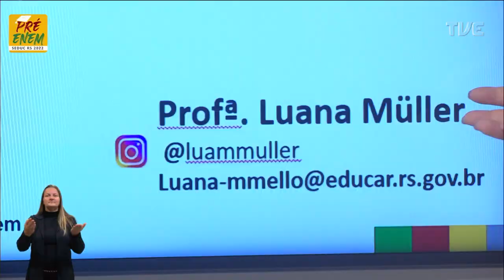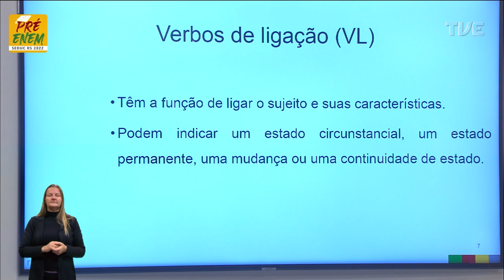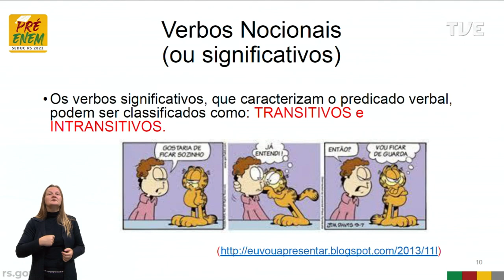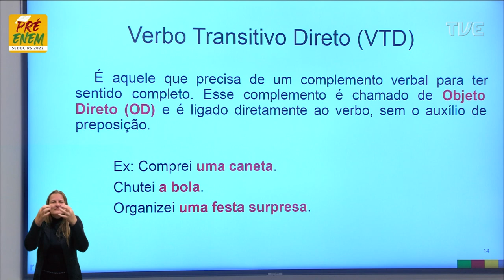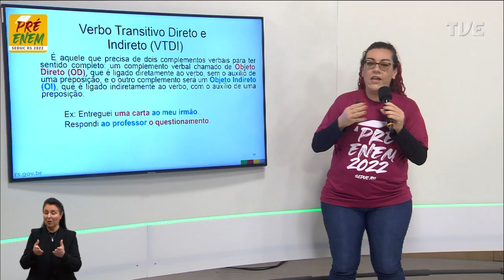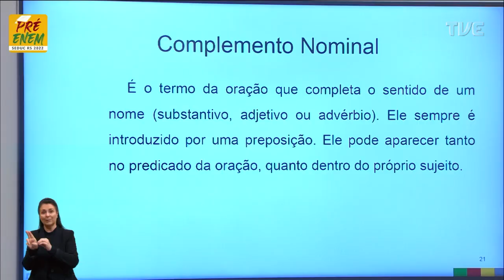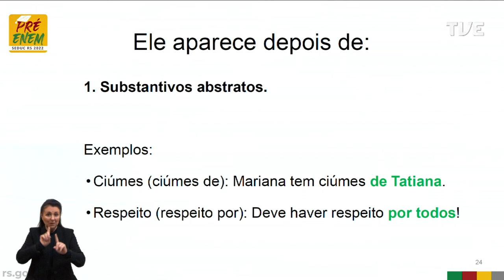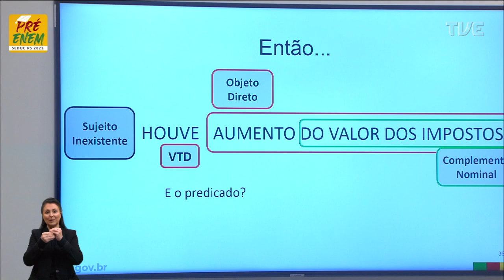Pré-Enem 2022 - Língua Portuguesa - Aula 18 - Os termos integrantes e acessório - 30/06/2022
Aula "Estudo dos aspectos linguísticos da língua portuguesa - Título: Montando um look linguístico: Os termos integrantes e acessórios"